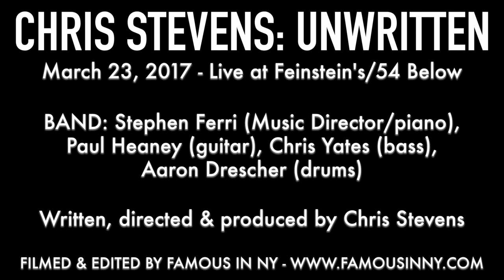Chris Stevens - "NYC Medley"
CHRIS STEVENS: UNWRITTEN

BAND: Stephen Ferri (Music Director/piano),
Paul Heaney (guitar), Chris Yates (bass),
Aaron Drescher (drums)

Written, directed & produced by Chris Stevens